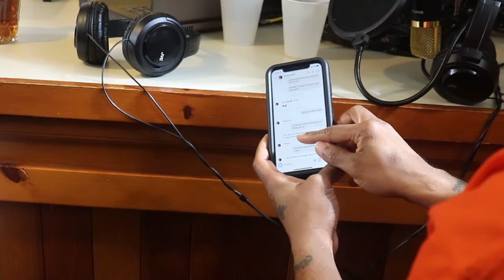Dog...You Bout to Get Married : Episode 2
Shad is getting married in four months.  Will he get cold feet?  Will he get it in one last time.  Will his old ass uncle force him to make one of the worst decisions of his life?